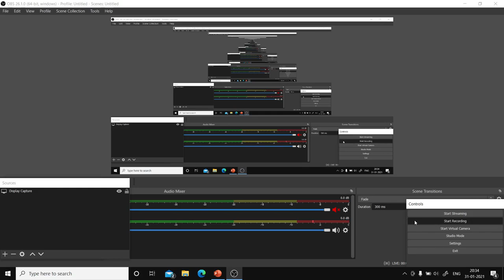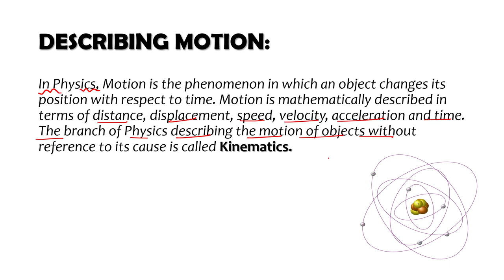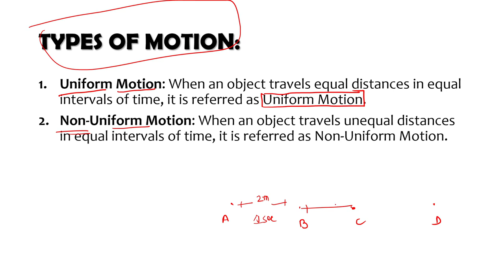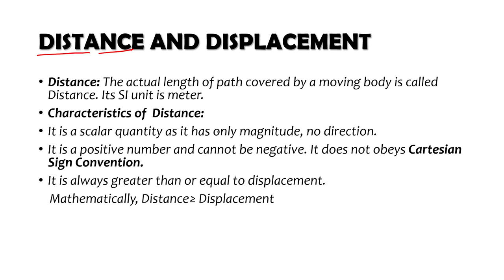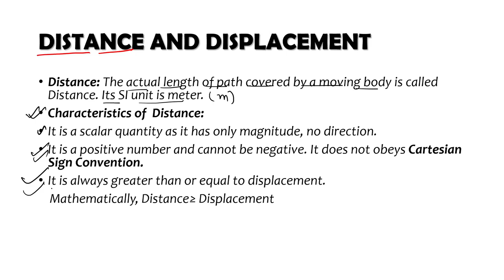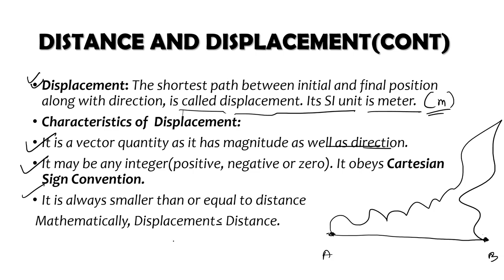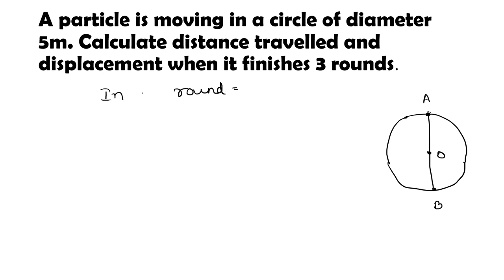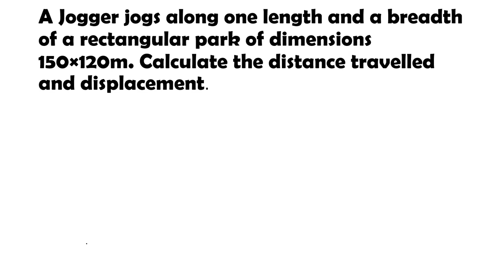Motion || Class 9 || Physics | Distance and Displacement || Theory + Numericals